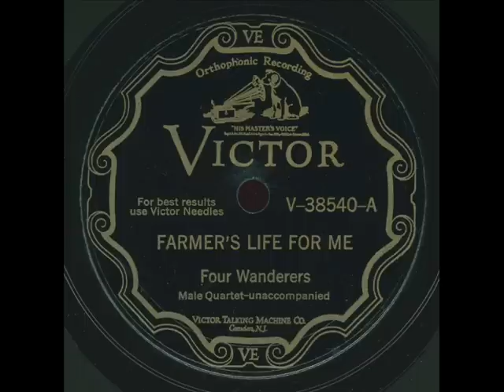Four Wanderers - Farmer's life for me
RCA master 49636-2, rec. New York, 14 January 1929.
Herman Hughes (Tenor), Charles Clinkscales [or Clinksdale] (Tenor), Maceo Johnson (Bariton), Oliver Childs [or Chiles] (Bass).
Judging from the sound, this is one of the groups that tried to cross over to the white market. Apart from excellent solo sides they also recorded with Henry Allen and Fats Waller